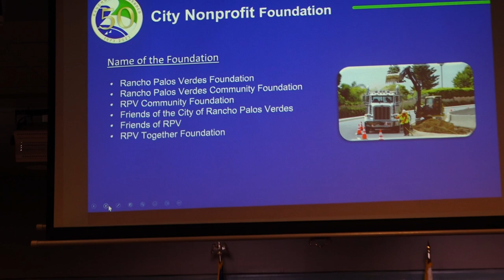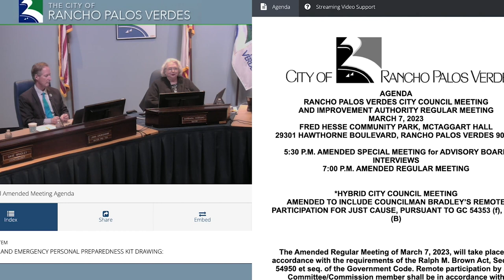RPVtv City Council Update - 3/7/23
Rancho Palos Verdes, CA City Manager Ara Mihranian  shares the exciting highlights from the March 7, 2023 RPV City Council Meeting. The council voted to establish a city run  non-profit foundation and appointed 16 volunteers to serve on the RPV's various committees and Planning Commission.